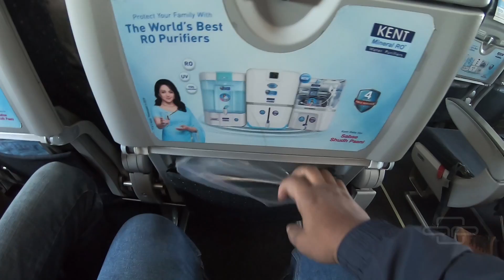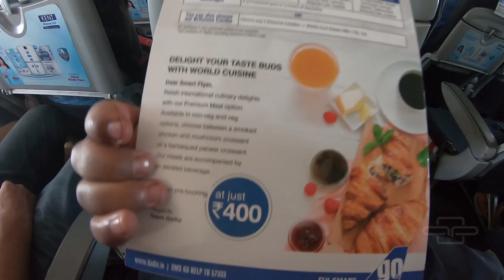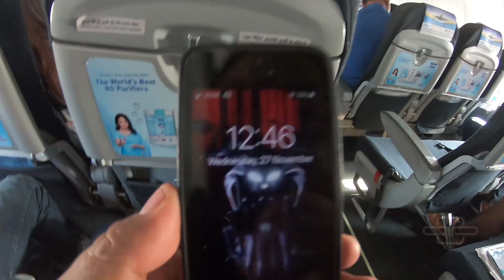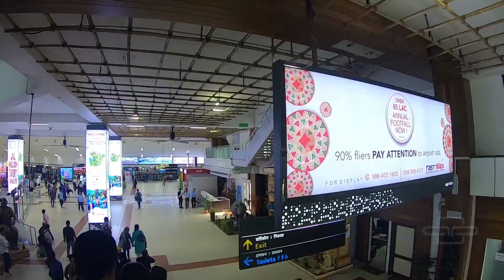GOAIR | Lengpui to Guwahati